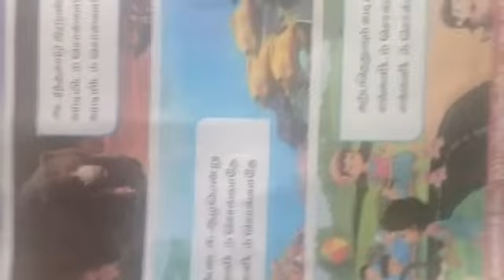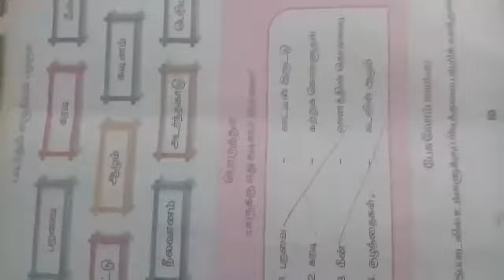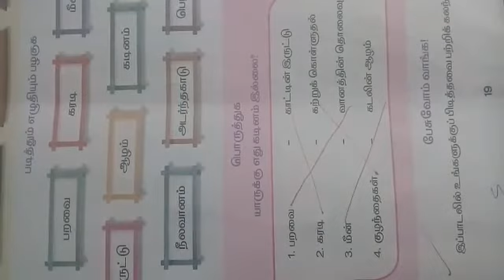#4 | STD II | TAMIL - I